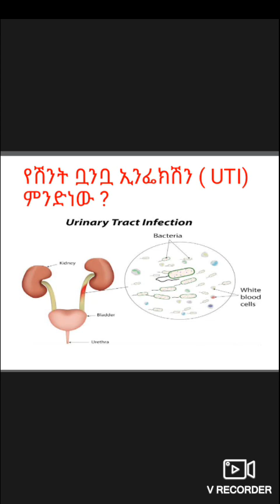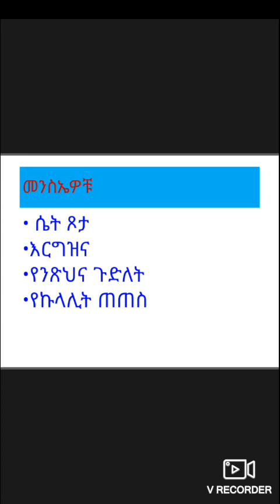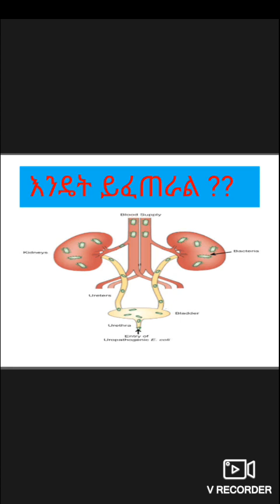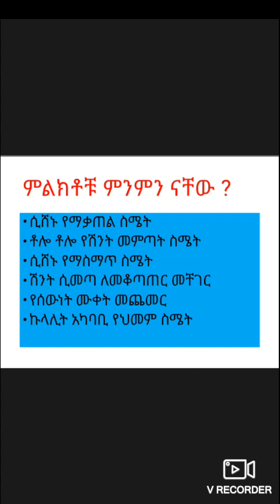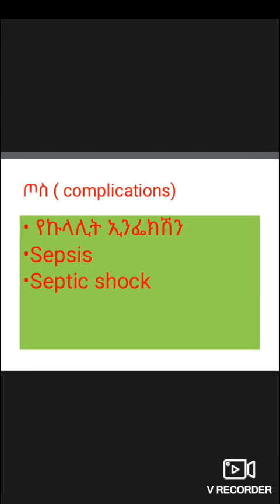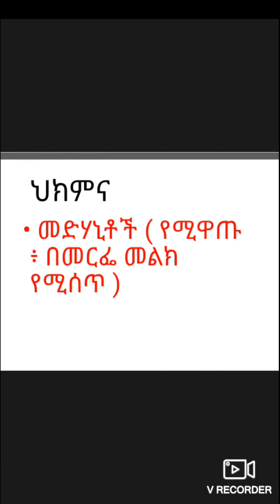የሽንት ቧንቧ ኢንፌክሽን ( UTI ) ምንድነው ??